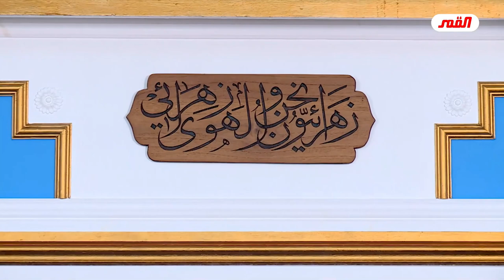موت الشيطاني في الكوفة لا بُد منهُ حتى يخرج السفياني..! // عبد الحليم الغزي